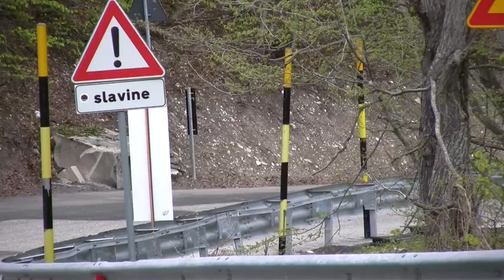trofeo scarfiotti sarnano sassotetto 2019 thomas rossi peugeot 205 rally movie